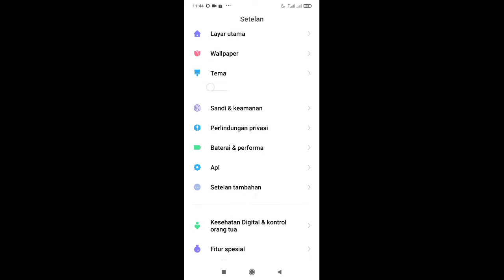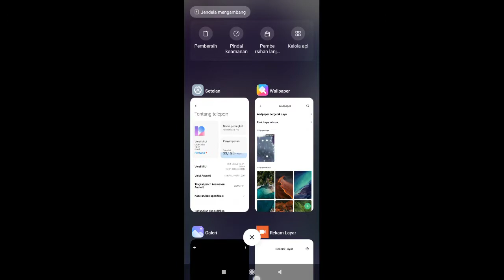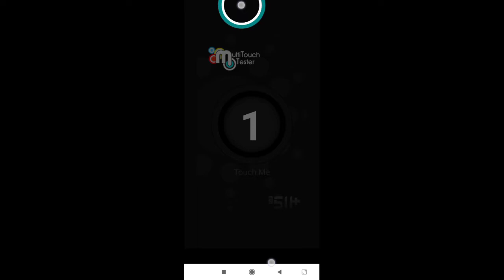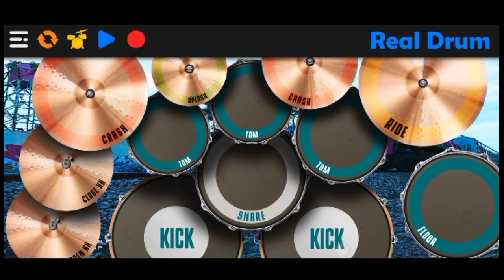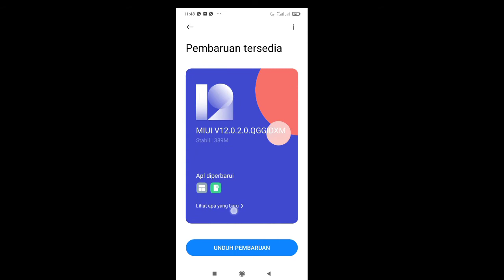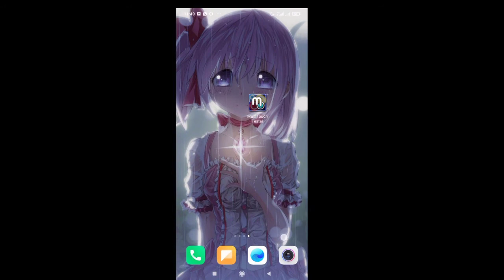UPDATE MIUI 12 REDMI NOTE 8 PRO DELAY? GHOST TOUCH?